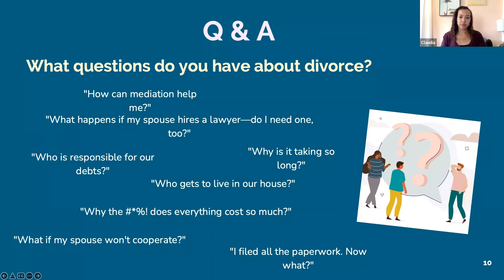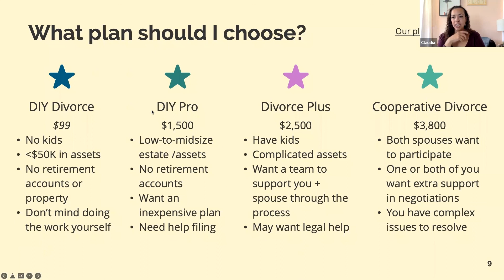Divorce mediation- what it is and how it can help you.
In this video we answer some of your most common divorce questions around divorce mediation and how it can help you.

What is divorce mediation?

Divorce mediation provides an opportunity for you and your spouse to create an outcome that is guided but not bound by state family law rules. In a mediative process during divorce, you decide what is best for you and your family by designing an agreement tailored to your lives and unique situation. The mediator doesn’t represent either of you. Instead, they contribute their legal expertise and help shape a solution that meets your joint and individual goals.

Is divorce mediation right for me?

Divorce mediation is a cooperative process for couples who share the same goal: to reach a resolution.

That doesn’t mean you agree (yet) about every issue, and it doesn’t mean divorce mediation is an easy or unemotional process. It doesn’t even mean that you like each other anymore. But it does mean that you both believe there is a better way to divorce than fighting in court and giving a judge the power to make your decisions for you.

You might think divorce mediation isn’t for you because you and your ex have a hard time being in the same room. Or because you don’t see eye to eye about who keeps the house. Maybe you feel hurt and emotional because your ex wanted a divorce and you didn’t.

The professional advice of a mediator can help you navigate your emotions, find common ground, search for a value-added resolution, and maybe, just maybe, bring you back some peace of mind.

Whether you’re beginning your divorce and want help preparing your documents or you’ve initiated your divorce but cannot agree on an issue with your spouse, a mediator can help you find resolution.